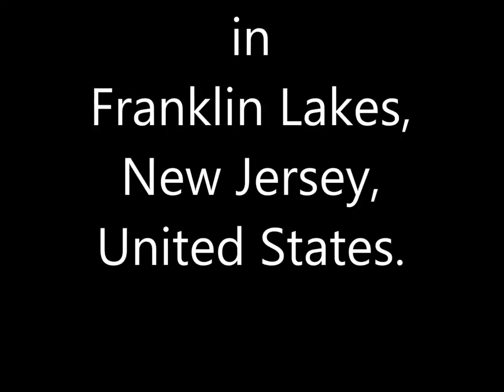Adagio e Allegro - Music composed by Maurizio Balzola - Flute Patricia Lazzara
Patricia Lazzara, great american Flutist, in an amazing performance of "Adagio e Allegro" composed by Maurizio Balzola - Recorded 15 november 2016 in Franklin Lakes, New Jersey, United States. "Adagio e Allegro" included in CD "Radiance" was candidate for a "Grammy Awards 2019"